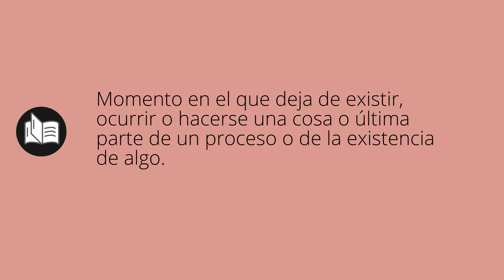Que significa CONSUMICIONES • consumiciones SIGNIFICADO • consumiciones DEFINICIÓN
Que significa consumiciones en español. Cual es el significado y definicion de consumiciones. que es consumiciones. consumiciones definiicon en español. Todos los significados y definiciones del diccionario español.

Diccionario de la RAE (Kindle):
Diccionario de la RAE (Tapa dura):
Diccionario de primaria VOX:
Diccionario Esencial de la Lengua Española:
Diccionario Cambridge Español - Inglés: